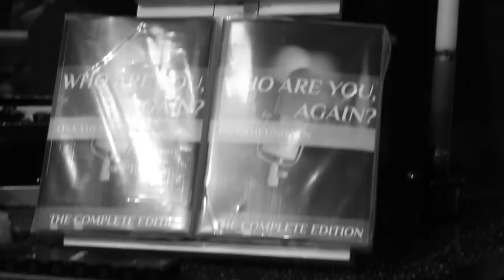St Patrick's Mother Teresa Charity Group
Available Now!

In support of St Patrick's Mother Teresa Charity Group guests brought over 40 teddy-bears and filled shoeboxes with necessities for underprivileged children. Thank you for your generosity!